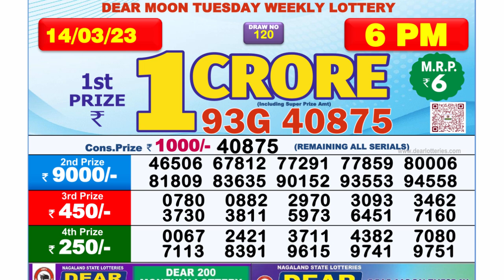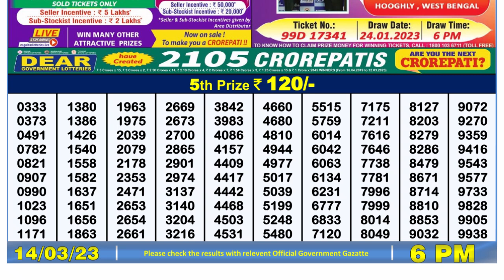Dear Lottery Sambad 6pm today 14.03.23 Nagaland State Lottery Result